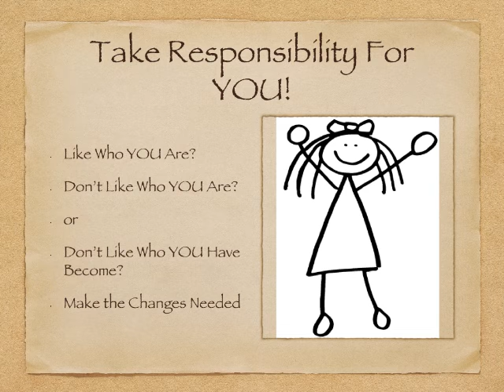Where did You Go